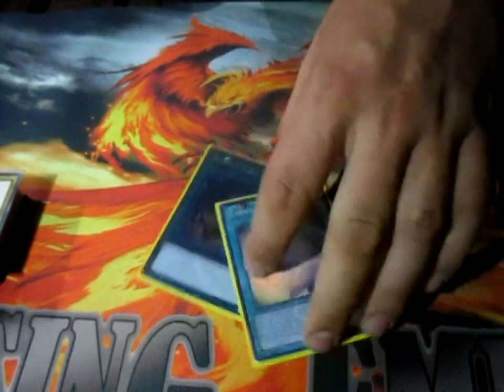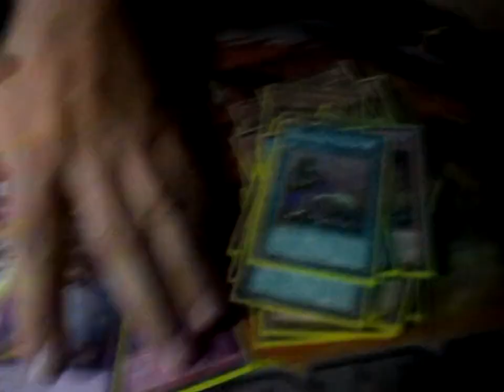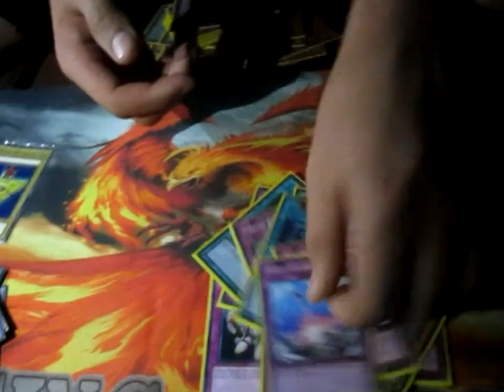3rd place - YCS Rimini (Italy) 2015 - Burning Abyss - Giorgio Dascal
3rd place LIVE deck profile at YCS Rimini 2015 by Giorgio Dascal!

Dueling Network: Lithium/Lithium2300
Devpro/YgoPro: Lithium